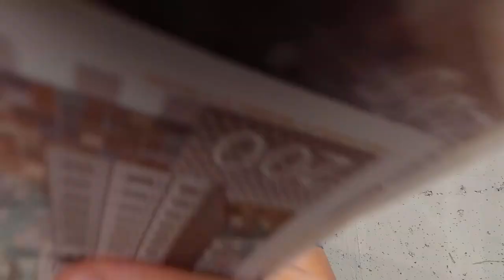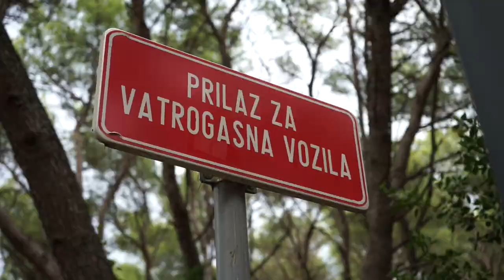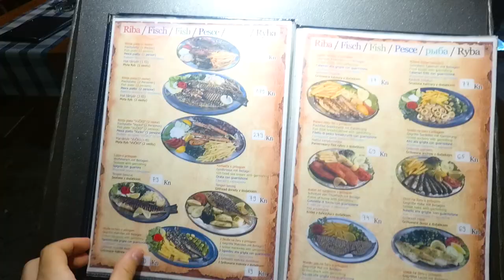Exploring DALMATIA Split-Makarska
Video molto fast della Croatia incredibilmente uou